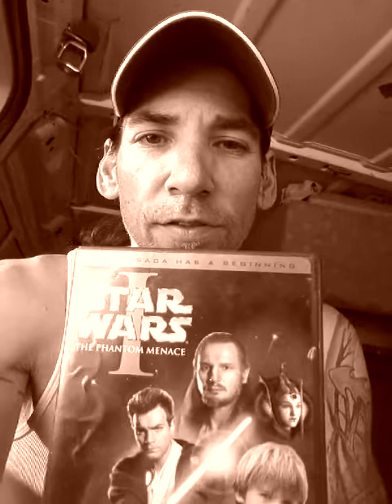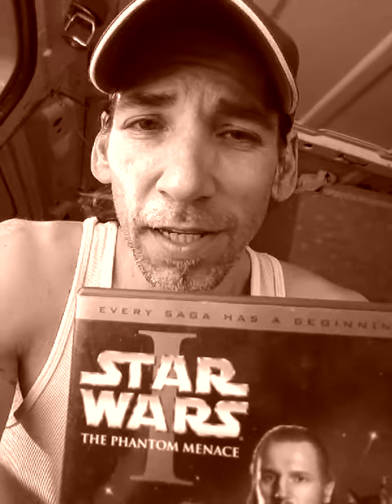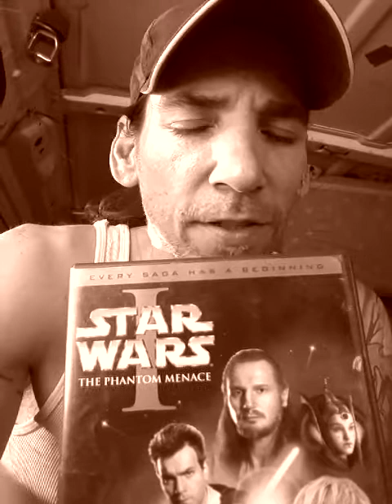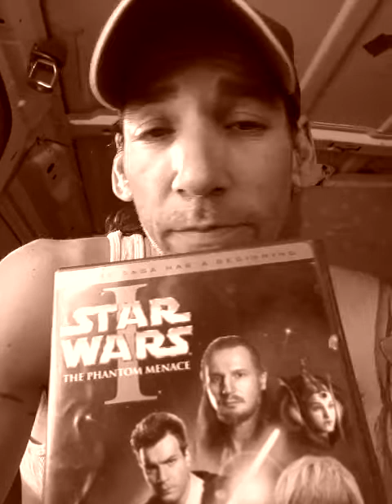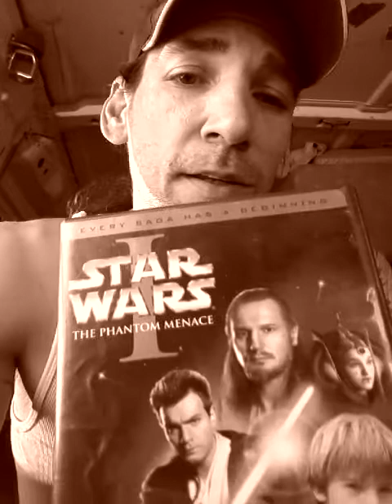Star Wars Episode 1 Revisited Review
Starwars movies reviews actors scifi dvds ewanmcgregor liamneeson georgelucas fun music darthmaul lightsaber